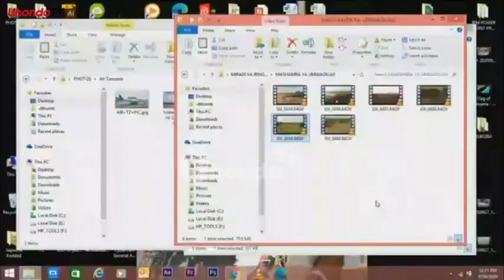MWANZO MWISHO, MAGUFULI AFICHUA MADUDU YA CCM MBEYA/ DR. TULIA NA SUGU WATAJWA